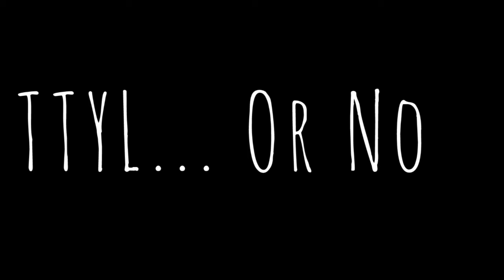KYNDRA FRAZIER (INTRO)_TTYLORNOT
KYND's CEO and Founder, Kyndra Frazier, was recently recognized by the Root 100 as one of the Most Influential African-Americans in 2020 for breaking down barriers and paving the way for future generations. She is a licensed clinician and ordained clergywoman. Her life to working  is dedicated to working with LGBTQ+ and African-Americans to navigate the hardship of spiritual abuse.

Known for her work in removing barriers to mental health access for communities of color, Rev. Frazier has been featured in multiple print and digital publications including Vice Magazine, New York Times, and Sojourners Magazine. Rev. Frazier holds a Master of Divinity from Candler School of Theology|Emory University, a Master of Social Work from Columbia University, and a Bachelor of Science in Business Management from North Carolina A&T State University.